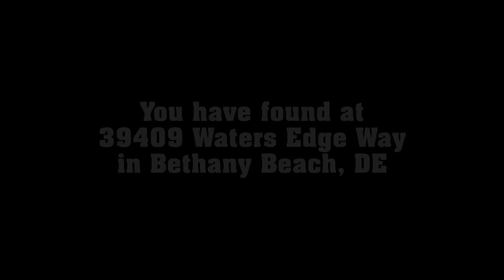39409 Waters Edge Video Walking Tour